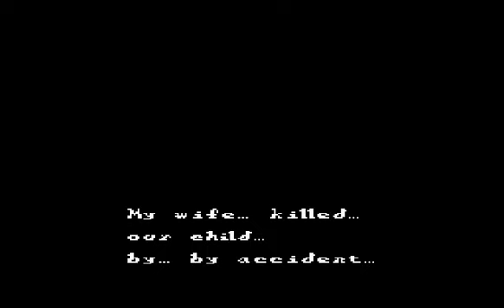Let's Play Sweet Home Part 3.6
After getting used to the surroundings and the controls again we explore the house further down, find out that praying actually helps (unlike in Real Life *runs away from church goers with Pitchforks*) and find more frescos to further explain the story.

... I really hope I find a better description next time because that's what we are going todo in ALL parts from now on *cries*